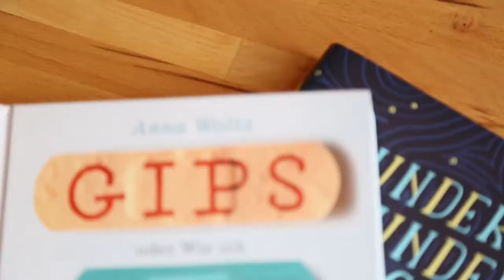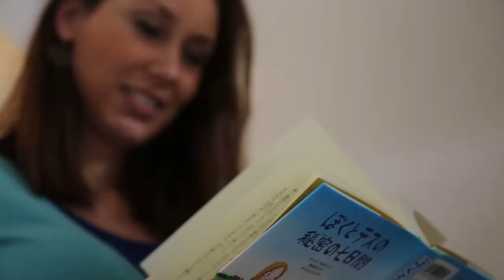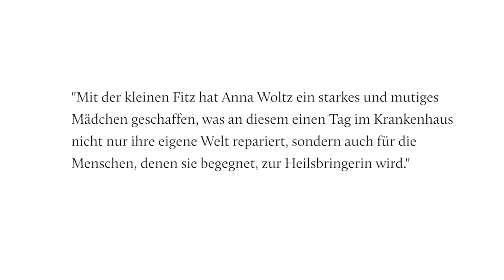Jugendbuchpreis DBK 2017: "Gips" von Anna Woltz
Die Deutsche Bischofskonferenz hat den Katholischen Kinder- und Jugendbuchpreis verliehen. Die Autorin Anna Woltz hat ihn für ihr Buch „Gips oder Wie ich an einem einzigen Tag die Welt reparierte“ erhalten. Darin geht es um eine Familie, die auseinander zu brechen droht. Die Autorin erklärt im Video, worum es ihr dabei vor allem geht.